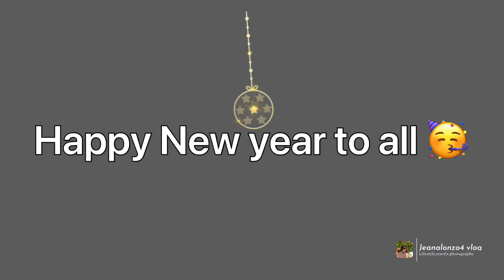Down Hall Hotel & Spa 🇬🇧[Celebrating my cousin’s 50th Birthday] birthday London@Jeanalonzo4